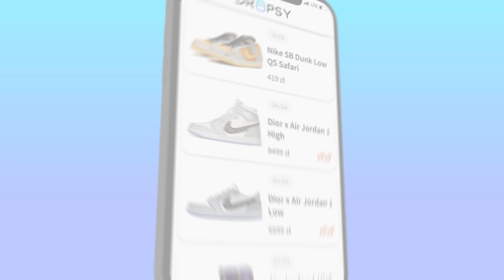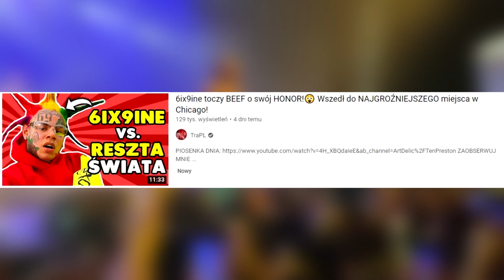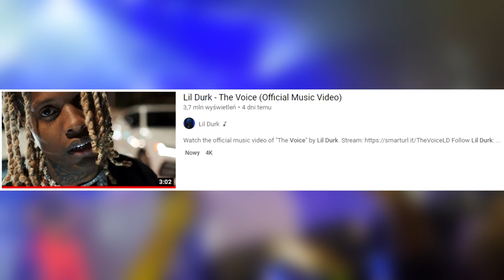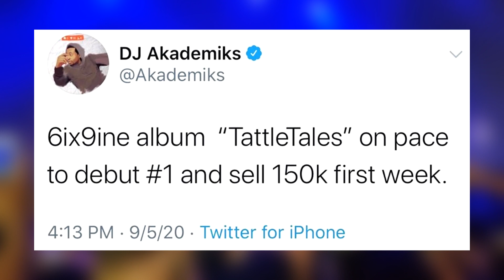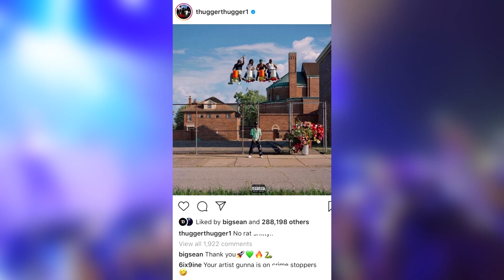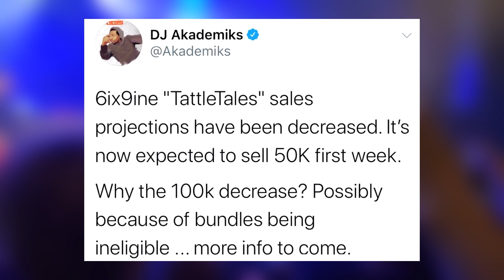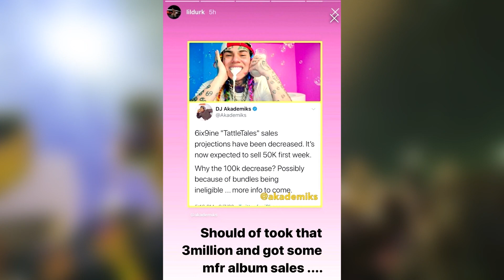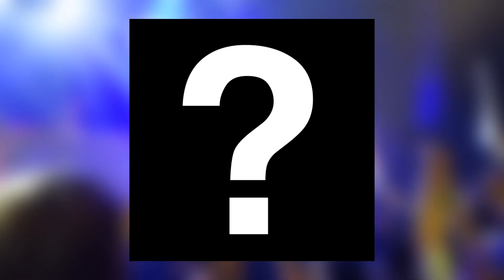6ix9ine zaliczył OGROMNĄ WTOPĘ!😲 Raperzy CISNĄ z NIEGO BEKĘ!😂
Jeśli chcesz wspomóc kanał, masz taką możliwość.

PROMOWANIE TWÓRCZOŚCI WIDZÓW - PIOSENKA DNIA

PIOSENKA DNIA: jest to nowy format promocji twórczości widzów. Raz w tygodniu w odcinku z newsów będzie pojawiać się wstawka z Twoją piosenką + zaproszę widzów do sprawdzenia Twojej twórczości

Chcesz by Twoja twórczość została rozpromowana na grupie/kanale TraPL? - zapoznaj się z krótką instrukcją:

1. Wyślij na oficjalny fanpage na Facebooku TraPL piosenkę
którą chciałbyś rozpromować.
2. Gdy zatwierdzę Twój utwór przelej pieniądze na podane przeze mnie konto według cennika w punkcie trzecim
3. - Promocja na grupie: 70zł
    - Promocja na kanale/w filmie: 220zł  (*PIOSENKA DNIA)
      + dodanie do oficjalnej playlisty!

Miłego oglądania :)